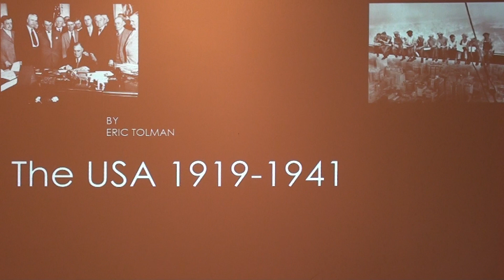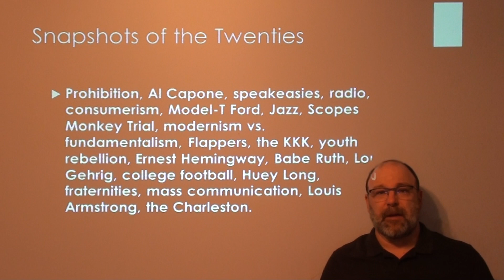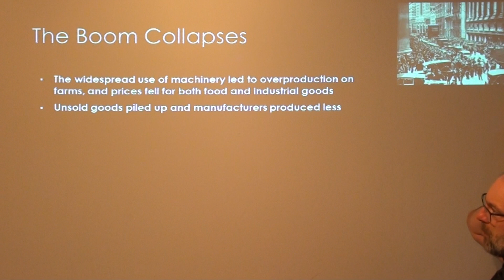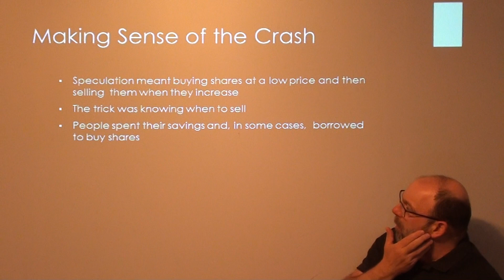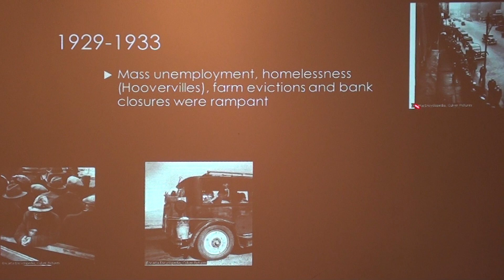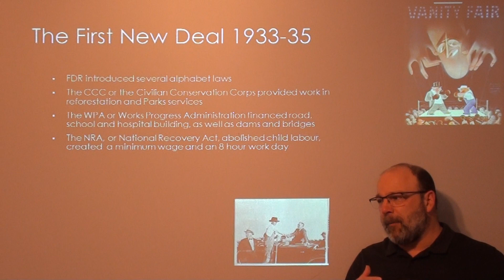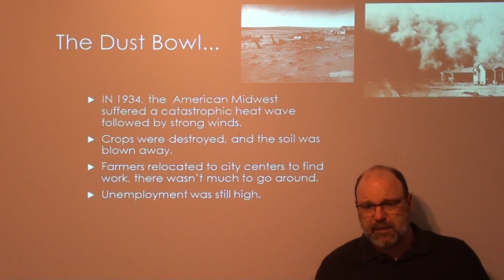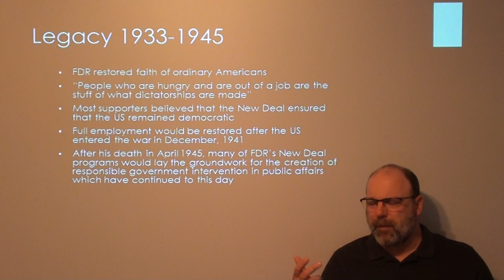The USA 1919 -1941 - Lecture by Eric Tolman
From the boom years of the 1920's to the hardships of the Great Depression, Roosevelt and his New Deal would get the economy going but it would be war in 1941 which would see the USA bounce fully back from hardship!